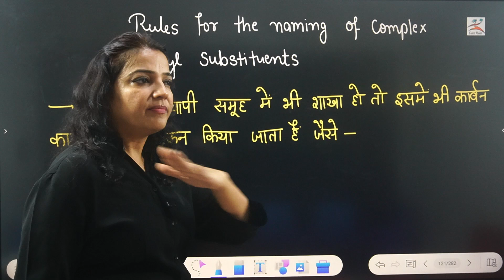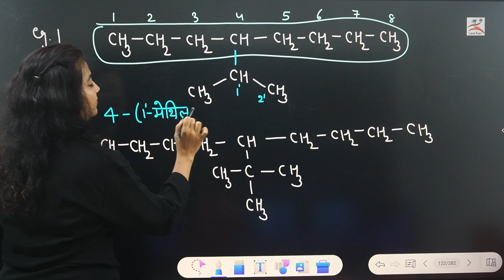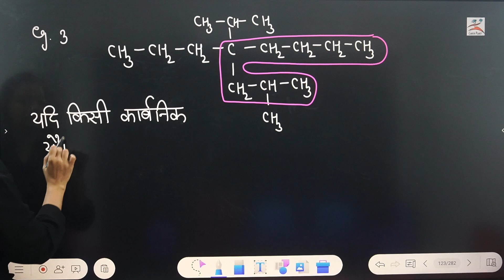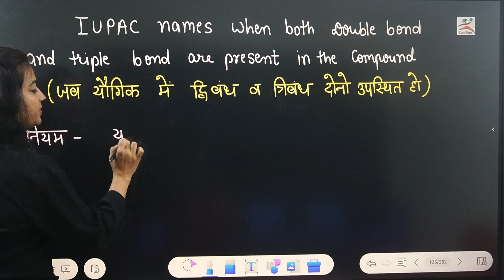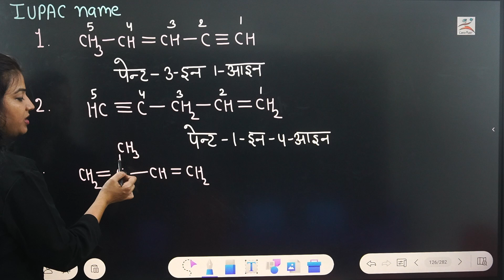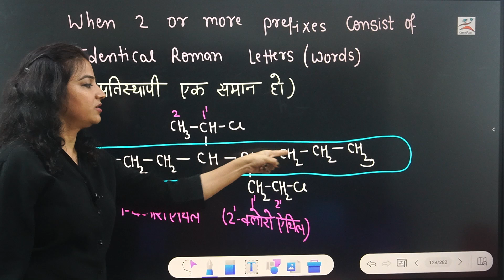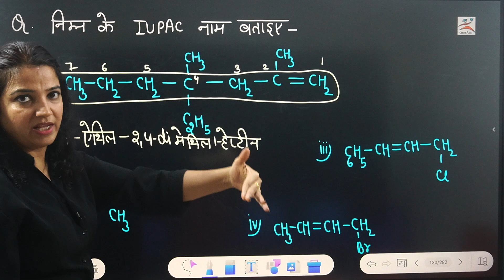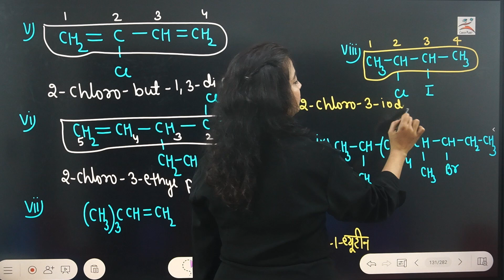सामान्य कार्बनिक रसायन|GOC|कार्बनिक यौगिकों की नामकरण की IUPAC पद्धति||Career Planet Shellymam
सामान्य कार्बनिक रसायन
iupac of alkanes
chemistry hindi medium
GOC
कार्बनिक यौगिकों की नामकरण पद्धति
कार्बनिक यौगिक का सामान्य नाम
Shellymam Chemistry
IUPAC System for organic compounds

Your Quries
कार्बनिक रसायन - कुछ आधारभूत सिद्धान्त तथा तकनीकें कक्षा 11 रसायन विज्ञान
Shellymam chemistry
Iupac System
Ncert Solutions Hindi Medium
Shellymam organic
Organic chemistry HindiMedium
Hindi medium Chemistry
HindiMedium Chemistry
HindiMedium Organic
HindiMedium neet
Kaksha 11 organic Chemistry
HindiMedium jee chemistry
HindiMedium Thermodynamics
GeneralOrganicChemistry
general organic chemistry
iupac for jee,